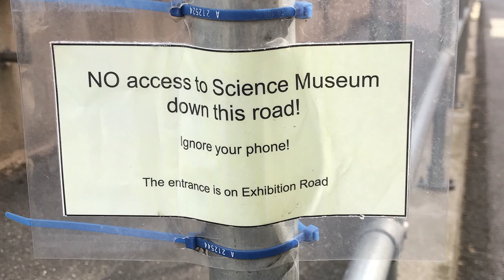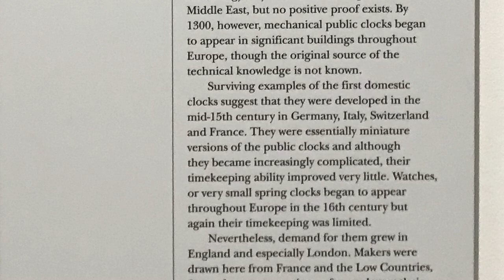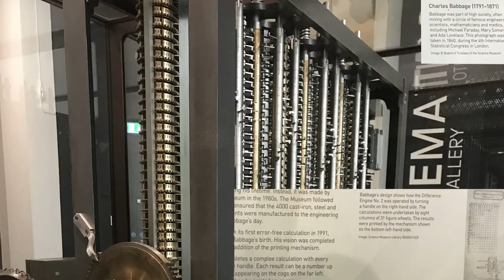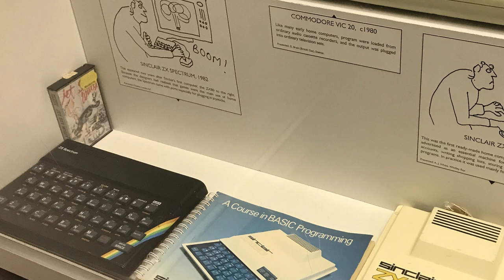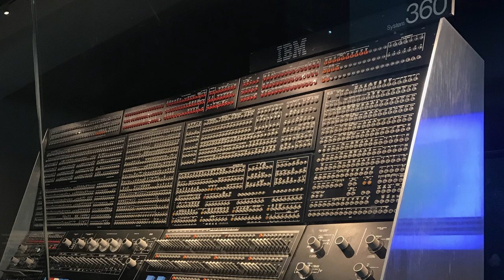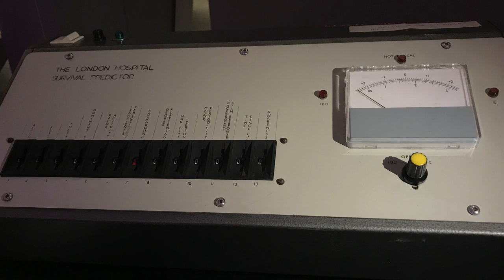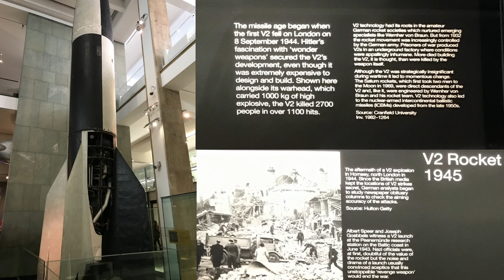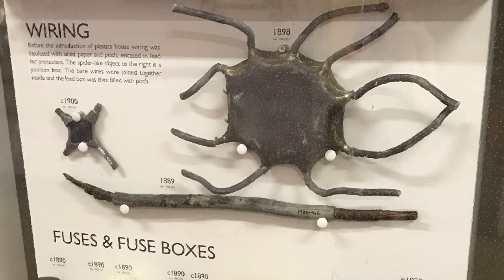2022 London Science Museum